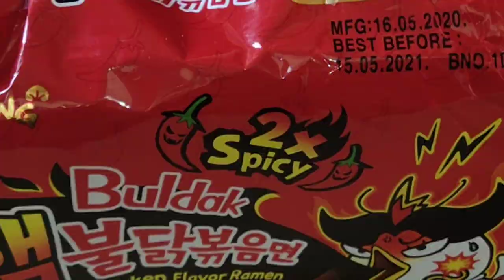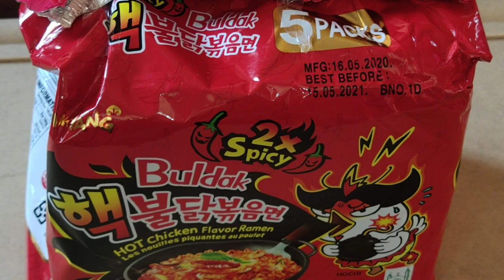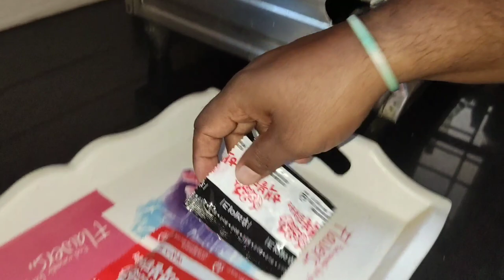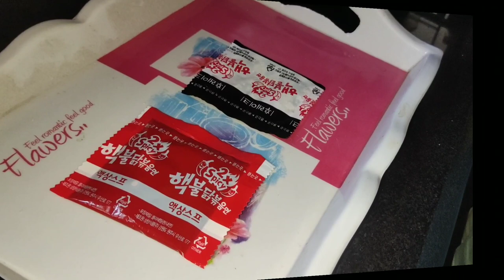World's Spicy korean Noodles 2x spicy Challenge | EXTREME !!! - Mad Eatery | Kannada food vlog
Trending 2X spicy Korean noodles tempted me a lot. you can get this noodles online. The noodles 2x spicy has its own taste ultimate spicy you really want to feel the burn. This noodles pack contains one noodles and two sachet. one sachet which contain spicy sauce like oil, and another contain sesame seed and seaweed.
Cook as per instructions and feel the hot spicy taste.

Gears: Canon Mirrorless M200.
             Vivo V15pro & Vivo V11.